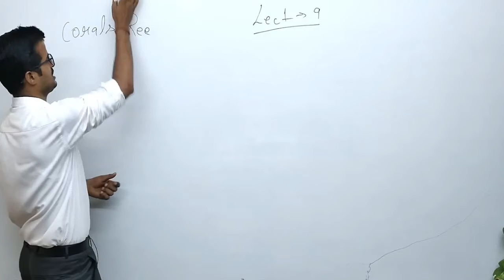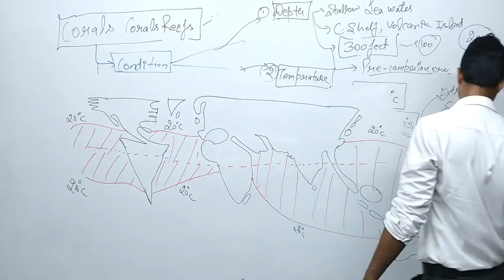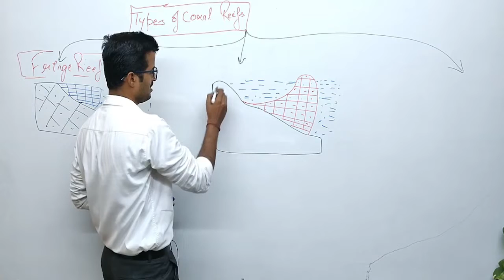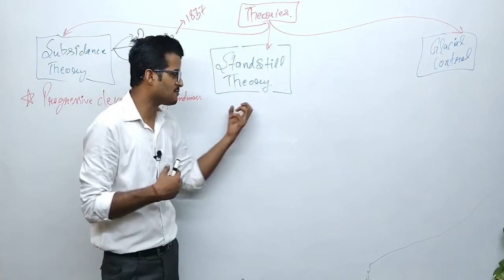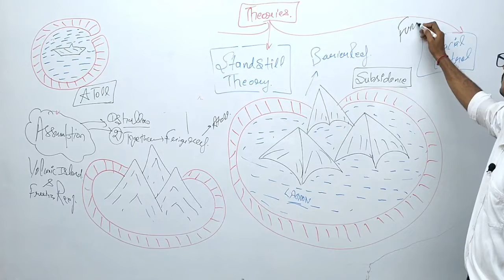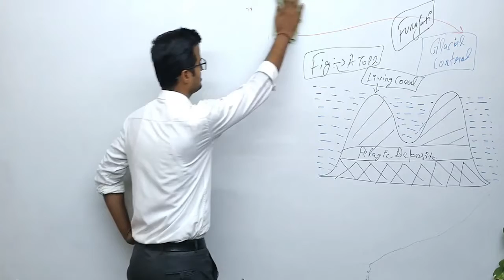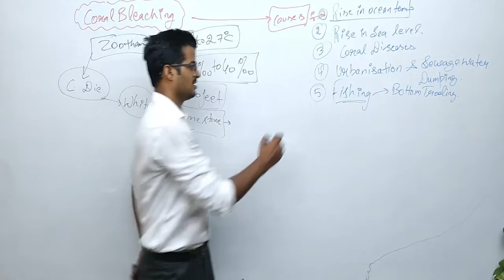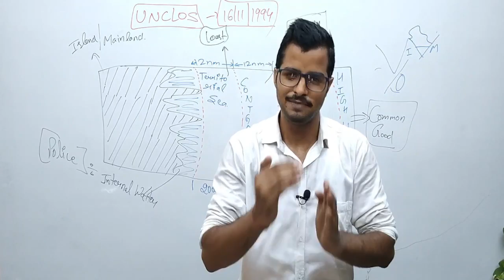lecture 9 Corals | Coral Bleaching | Fringe Reef | Barrier Reef | Atoll |Theories of coral formation